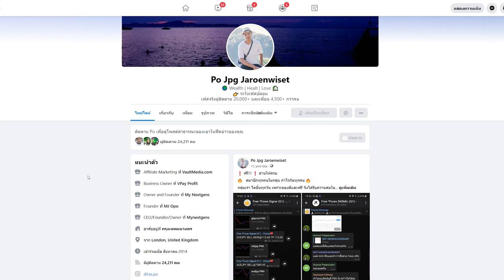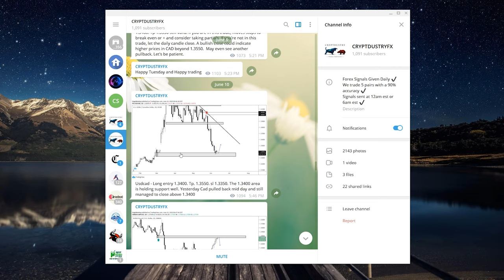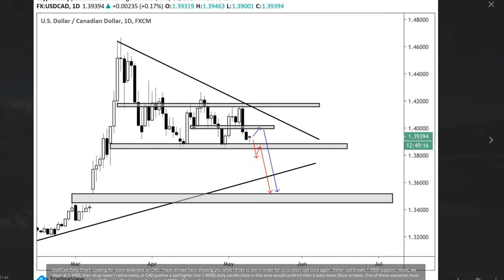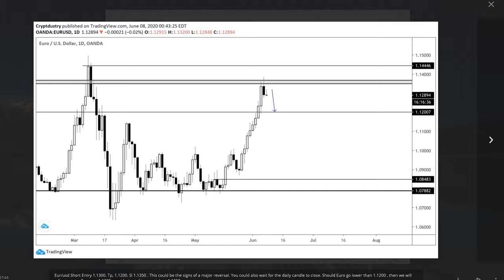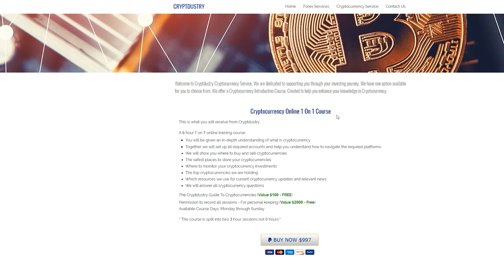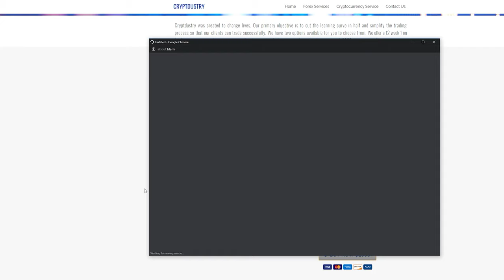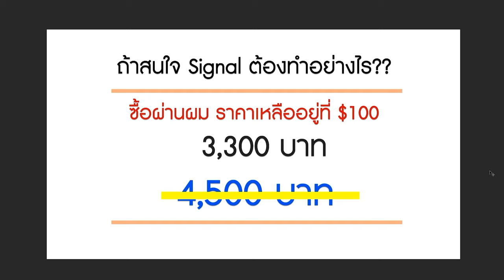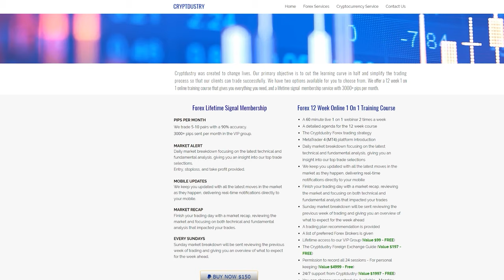forex - สอน มือใหม่ เทรด forex สำหรับมือใหม่ คนที่ไม่รู้จัก forex มาก่อนเลย โดย MJ Opo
forex - We will guide you through the process of designing your own forex trading system Trade with the Global Forex Trading Specialist

Making Money in Forex will help aspiring traders successfully enter this field while maintaining a job

Now let's see why should you learn how to trade Forex the right way
To know about real forex trading You visit forex signals website Forex Trading Documentary Bbc The Life Type Of Money Switzerland Uses Jun 7, 2016 The International Forex Trading Show, Dubai, United Arab Emirates